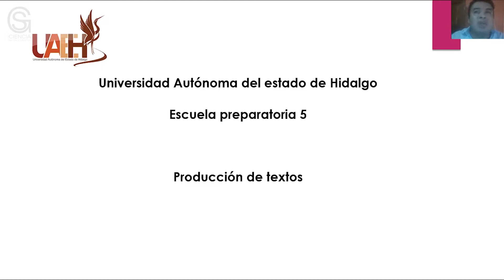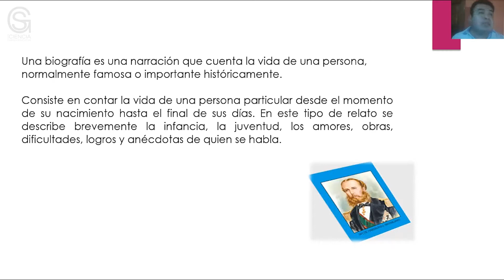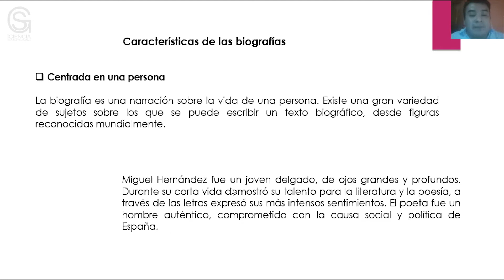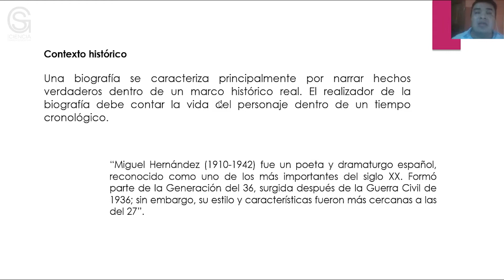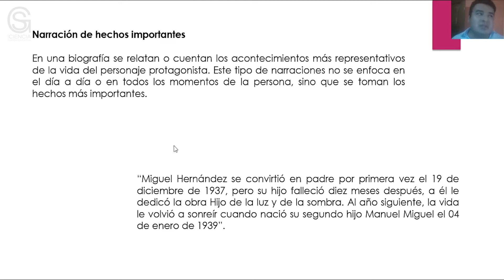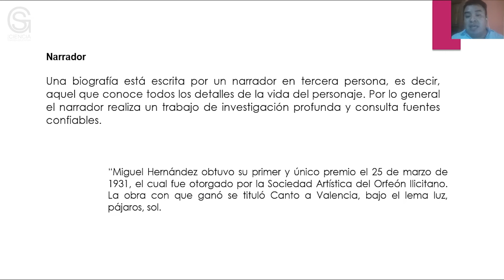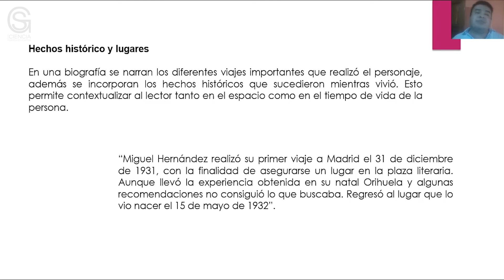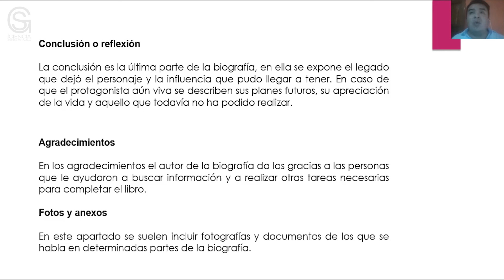Textos Históricos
Resumen o introducción del curso:

Producir textos expositivos de manera oral y escrita con base en su estructura y a las necesidades de su entorno para la aplicación en su vida diaria.

Objetivo general del curso:

Desarrollar habilidades comunicativas a través del uso correcto de la lengua para expresarse de manera verbal y no verbal asertivamente.

Pre-requisitos o conocimientos previos para el curso:

Histórico, monografía y bibliografía.

Bibliografía y/o Cibergrafía:

Paredes, C., E., A. (2013). Prontuario de lectura, lingüística, redacción, comunicación oral y nociones de literatura. Limusa, S.A. de C.V. Grupo Noriega Editores. México, D.F.